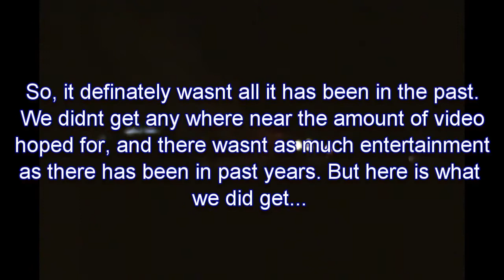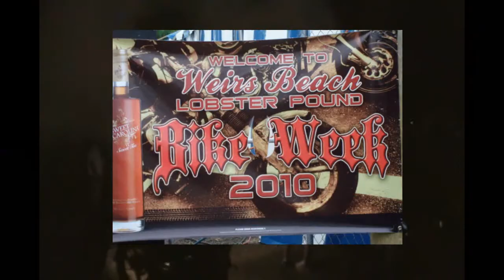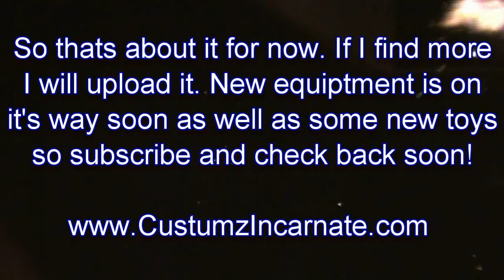Laconia Bike Week 2010 Motorcycle Rally Weirs Beach Loudon NH NHIS Loudon Classic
Laconia Bike Week 2010

Not as much video as I would like to have gotten but here it is...

Shawn Caldwell
Shawn Bates
Nick Colehamer
Jon Arnold
Ryan Gangloff
Candi Colehamer
Danielle Winters
Heather